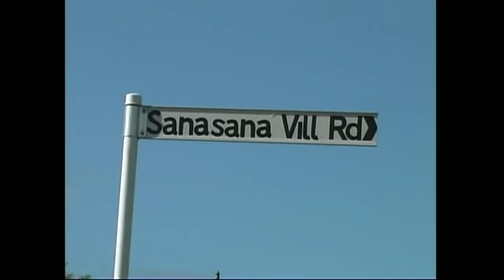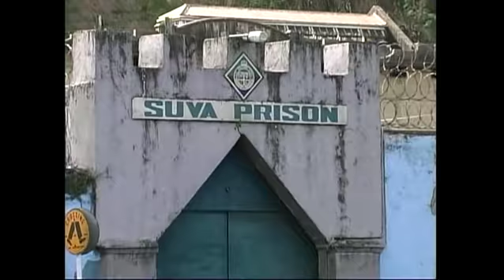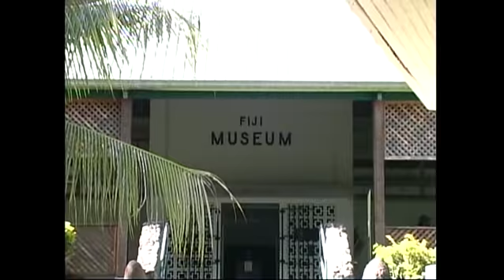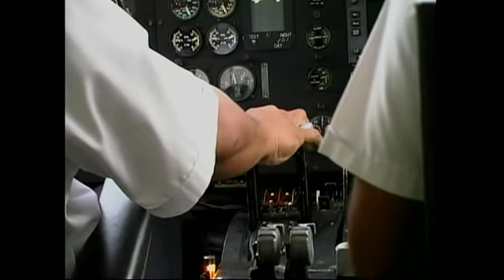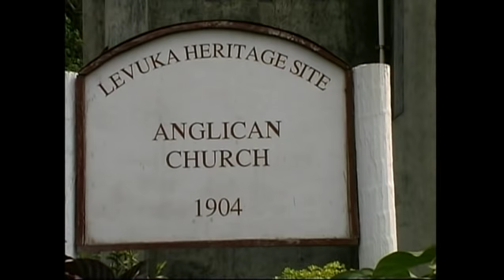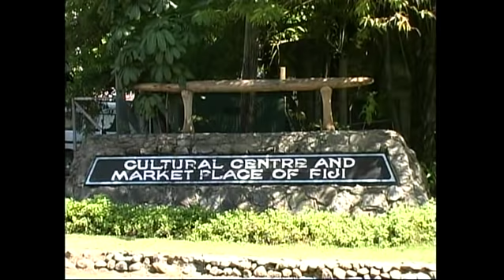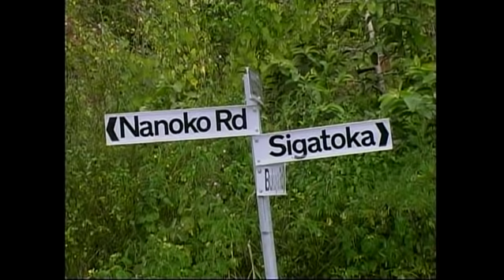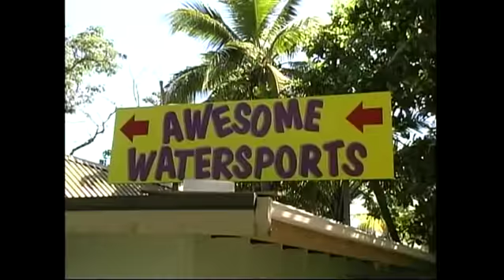The Beautiful Islands of Fiji - Explore the history and culture - Documentary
THE REAL WORLD OF FIJI

     The Fiji islands have been called the friendliest places in the world. In his trips to make this movie in these Islands, Rick Howard found this to be true. It hasn't always been this way though, for in past centuries these were known as the terrifying cannibal islands of the South Pacific. Any unfortunate shipwrecked sailor or devout missionary who came to the Fiji Islands in years past, had a good chance of ending up in a big pot being cooked and served for dinner, to a whole tribe of hungry warriors, chiefs, priests and even children.

     Rick made two trips to Fiji and he experienced the magic of these islands both on land, under the sea, and from above in helicopters. He also found ways to look into the past and tell stories about the days of cannibalism, and even how the sailors on the H. M. S. Bounty were almost captured and eaten after their infamous mutiny. Under the leadership Fletcher Christian, Captain William Bligh was put adrift with eighteen sailors in a small boat and they almost ended up in one of those big pots being cooked for dinner on one of the Fiji Islands.

     On Rick's first trip to the Fiji islands he was part of  a scuba diving group from Malibu California. On this trip the group dove on the spectacular coral reefs around a private island, Waya, that was controlled by it's chief and his counsel. After the divers were granted permission to dive by the chief, they found the most beautiful under sea scenery and reef fish Rick has ever filmed. On his second trip Rick did more diving and visited native villages for cava ceremonies, road on a canoe up a jungle river to beautiful water fall where Fijian men dove from the high cliffs., Then you'll take a sea cruise, island hopping with Rick  on a famous sailboats named The Seaspray. You'll even visit the island where Tom Hanks filmed his movie Castaway. You will experience all of this and more with Rick Howard in this movie; THE REAL WORLD OF FIJI.